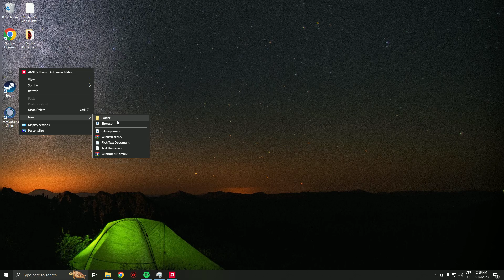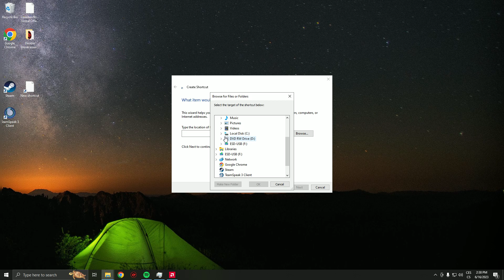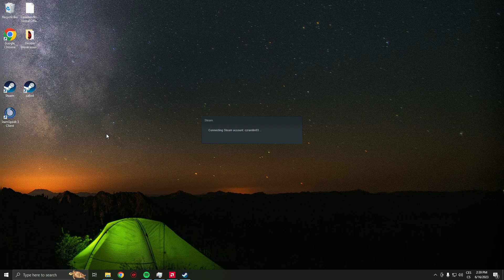How to get the OLD STEAM UI TUTORIAL! (Patched, Watch New Video IN THE DESCRIPTION!)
Here's the command to paste into properties:
 steam -vgui